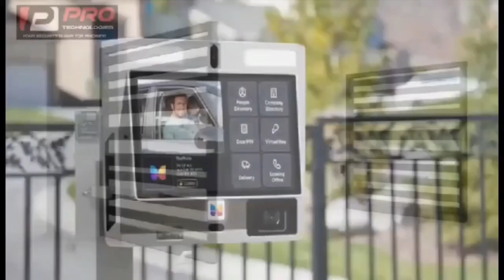kwaku anan set to expose Dr Lawrence Tetteh, Bishop Appiah, Rev Nyamekye 🔥 Kennedy Agyapong